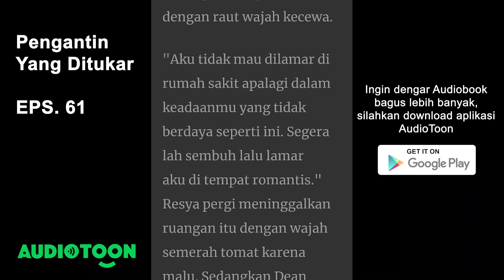Pengantin Yang Ditukar EPS 61 | Dikhianati Tapi Ketemu Cinta Sejati | Audiobook Indonesia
Saksi
Update setiap jam 7 malam~

"Kenapa kau jahat sekali. Kau sudah menghancurkan masa depanku." Menangis terisak.

"Maafkan aku, aku tidak sengaja melakukannya," ucap Dean dengan mata berkaca-kaca.

"Hidupku hancur karena mu."

Ingin mendengarkan kelanjutan ceritanya?